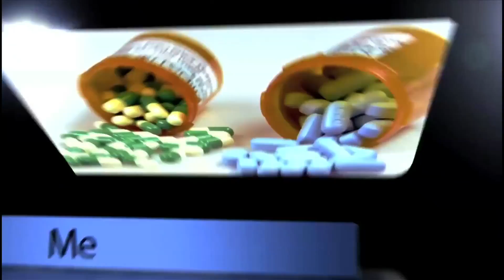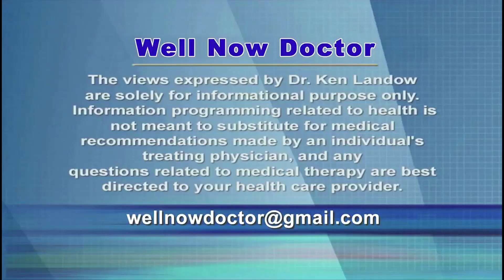Lisinopril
Also sold as Zestril and Prinivil, the generic ACE inhibitor lisinopril remains a mainstay for treating high blood pressure.  This inexpensive and generally safe compound successfully combats hypertension protecting both the heart and brain.  Additionally it also reduces the likelihood of death after a heart attack and prevents kidney damage especially in diabetics.  However treating high blood pressure requires more than medicine alone.  Diet, appropriate weight loss, sodium restriction, exercise, stress reduction and avoidance of cigarettes remain vital issues deserving of attention.